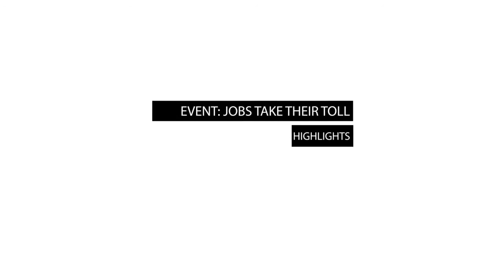Jobs Take Their Toll: Understanding the Impact of Ageing, Gender and Occupational Hazards on Workers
Employers and most European governments tell us we will all have to work for longer. But how can workers in backbreaking jobs do that? As it is, many never manage to work out a full career due to physical or mental burnout. When asked in 2010, "Will you still be able to do the same job when you are 60 years old?", 41% of European workers replied "no".

The debate on upping the retirement age is meaningful only if it includes working conditions, particularly unequal exposure to hazardous substances and the gender impact on the quality of working life. This is not just something for politicians and the establishment -- it affects all workers.

Researchers, public officials, trade unionists and other social stakeholders explored these critical issues at a two-day conference on 10 and 11 December 2013 in Brussels. The conference looked in particular to three areas where the hardships of work are a big issue: building, motor manufacturing and shopwork.